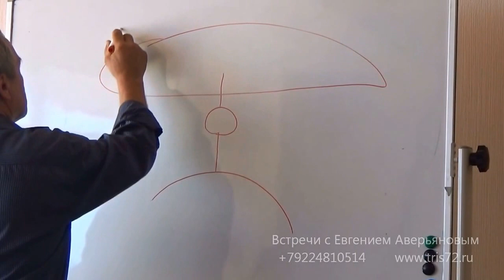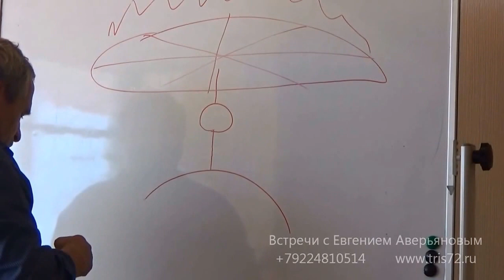Евгений Аверьянов - Если вам кто-то завидует